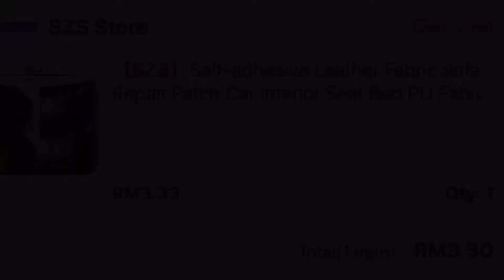Self Adhesive Leather Fix Repair Patch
Self Adhesive Leather Fix Repair Patch Stick-on Sofa Repairing Subsidies Leather PU Fabric Stickers Patches Scrapbook

*   Origin : CN(Origin)
*   Model Number : Litchi pattern Leather Repair
*   Material : PU Leather
*   Quality : High Quality
*   Litchi pattern : Leather Repair Patch
*              Size: 10*20cm

Use diluted vinegar or alcohol to moisten the indentation first, and then press the flat thing to dry, the crease will disappear slowly.